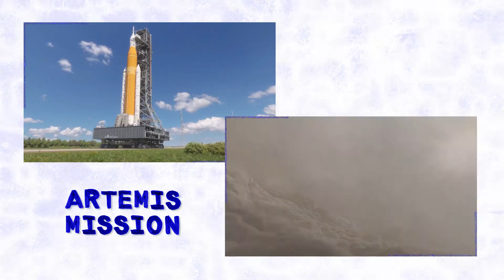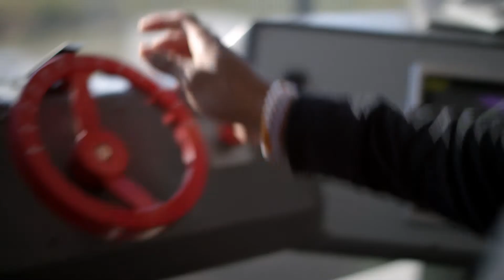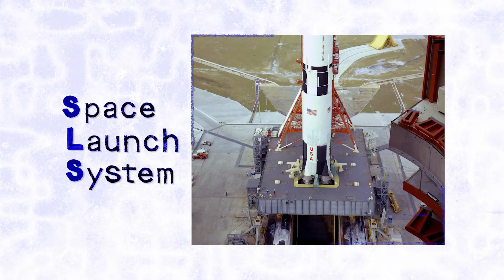Uninterrupted Extracurriculars: Josh Dobbs NFLPA Externship with NASA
Thanks to Uninterrupted's "Extracurriculars" series, we get an inside look at Josh Dobbs' NFLPA Externship program with NASA Kennedy. Josh majored in Aerospace Engineering at the University of Tennessee where he also played Quarterback.